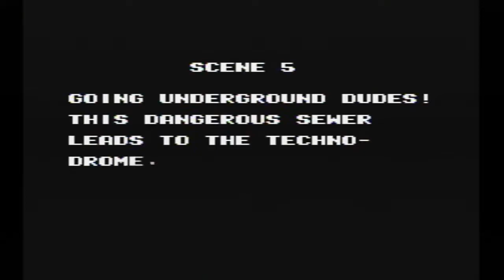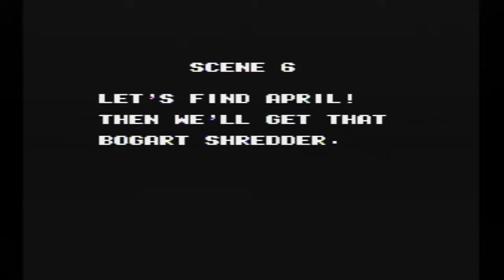Basement Quality - Teenage Mutant Ninja Turtles III (Part 3/3)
Pat and Taha get the super cool technodrome toy

Lady, we're in two feet of water